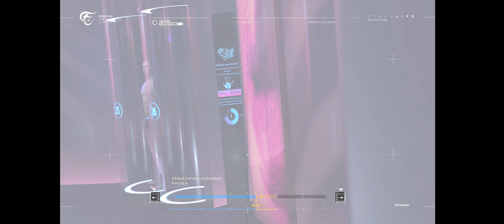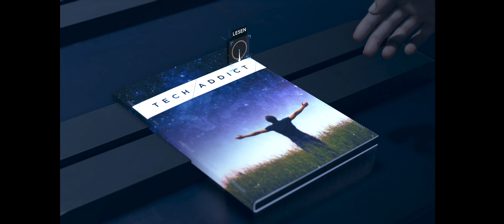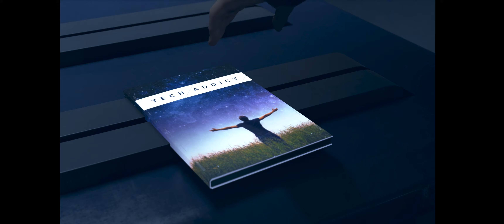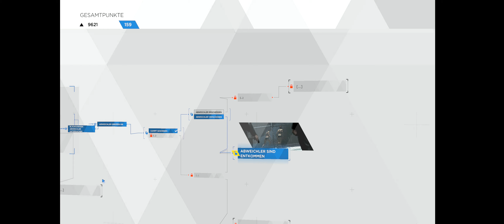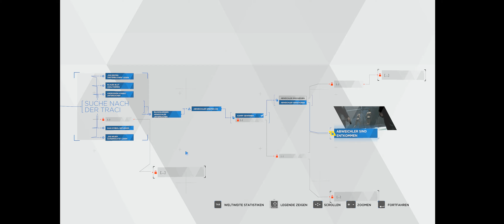Detroit: Become Human - 12 - "Club Eden" (Connor&Hank)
Connor und Hank werden zu einem neuen Mordfall gerufen...